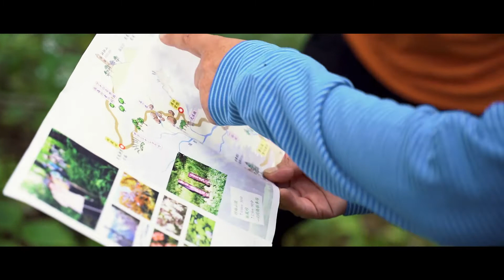【秋の砂鉢山登山】鬼無里支所・鬼無里観光振興会・砂鉢山を愛する会の皆さんとのコラボでPR動画撮ってみた！！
今回は鬼無里支所・鬼無里観光振興会・砂鉢山を愛する会の皆さんとのコラボ企画です！！

▼無料コミュニティサロンを運営しています

▼こっそり載せとくね

▼使用機材
Sony α7C
Tamron 28-75mm F2.8
Lumix GH5
Lumix 12-60mm F3.5-5.6
Lumix 25mm F1.7
DJI Mavic Air
GoPro Hero7